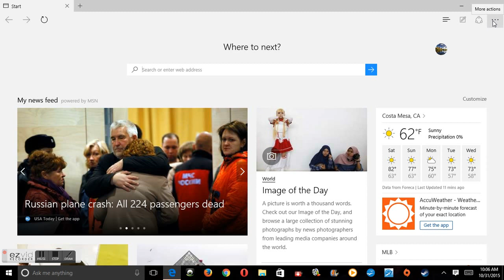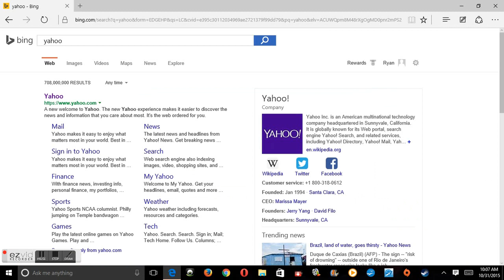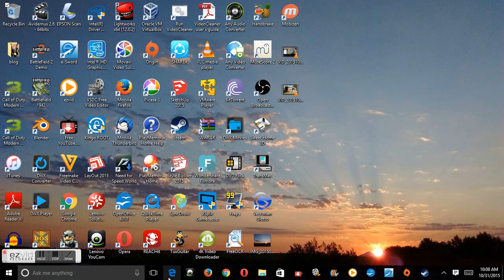How To Change Home Page in Windows 10